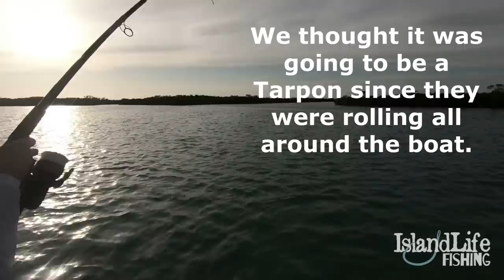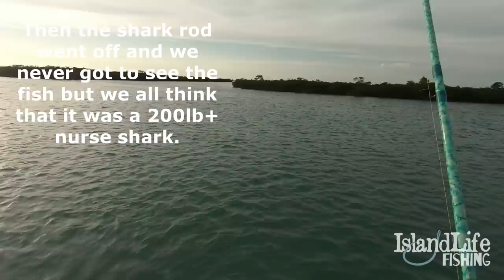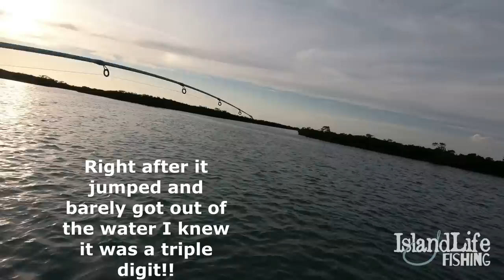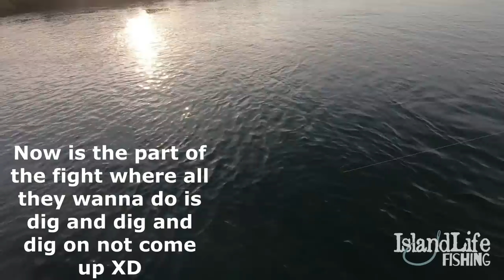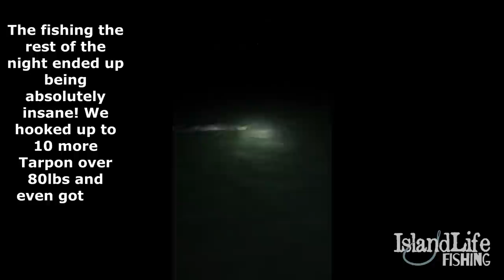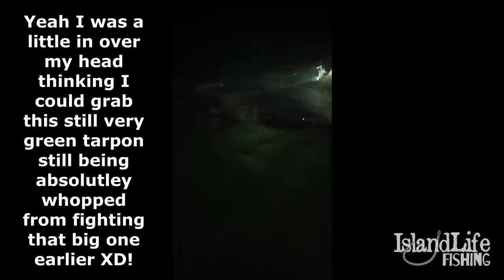Tarpon Fishing Florida : Spring Tarpon Migration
It's TARPON TIME!! It is spring and tarpon fishing in Florida is about to get crazy!!! The SPRING TARPON MIGRATION has started bringing thousands of hungry tarpon into our waterways ready to eat before their annual spawn. IN THIS VIDEO YOU WILL LEARN HOW TO CATCH TARPON ON ARTIFICIAL LURES AND LIVE BAIT! We will show you 3 PB tarpon one of which was the angler's first tarpon ever!!! Making memories that will last forever. We like using the Monster 3x X-swim soft plastic 7 inch and it was irresistible to these silver kings!! To book a trip with us go to our website.

THANK YOU TO THESE GREAT SUPPORTERS:
Bite Me Bait Shack
Sea Power Inc.
Also go see Monster3X for the best soft plastics on the market in our opinion!!!  "One bait fish after fish"